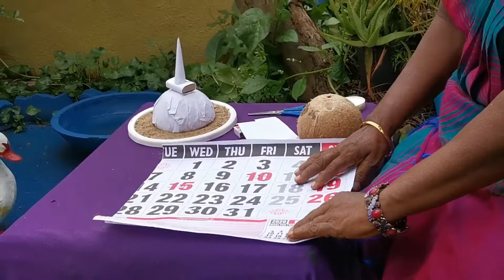ඉවතලන පොල්කටුවෙන් චෛත්‍යයක් නිර්මාණය කරමු | Hand Craft For Kids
ඉදිරිපත් කිරීම :

හොරණ ලාලි කිඩ්ස් පෙර පාසලේ අධ්‍යක්ෂිකා : ලාලනි ජයසිංහ මහත්මිය.